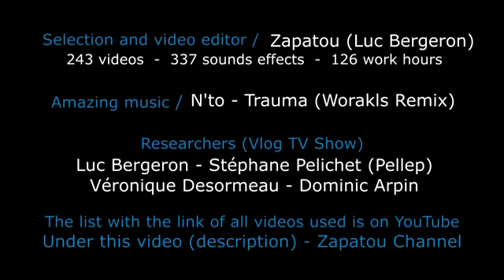PEOPLE ARE AWESOME 15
Потрясающая подборка удивительных трюков!!!
Свежий заряд мотивации на всю неделю!!!